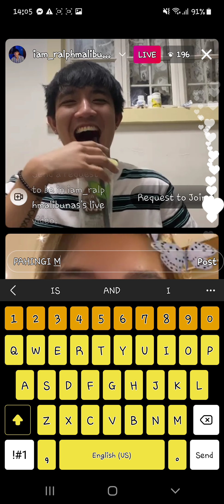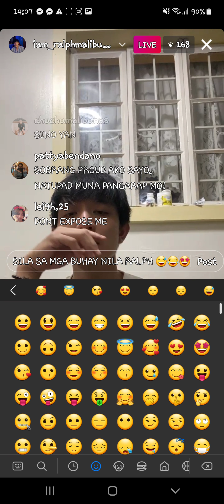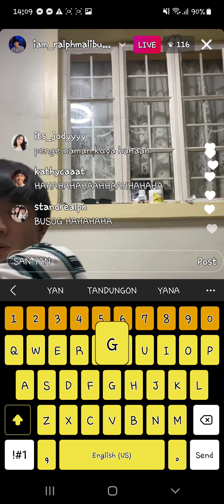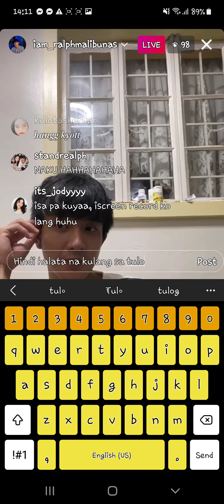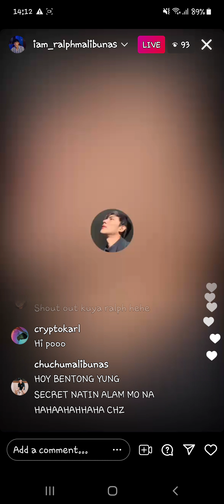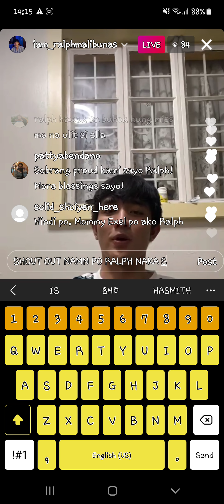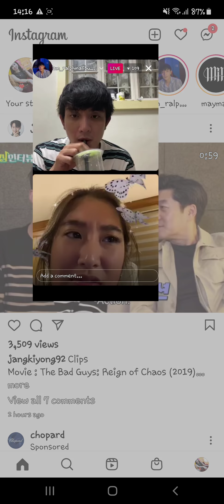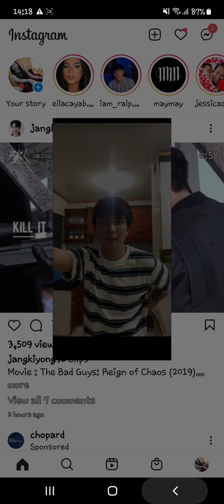RALPH MALIBUNAS AND AMANDA ZAMORA IG LIVE SHOUT OUT TO THIER FANS IN COMMENT SECTION|HappySoMuch